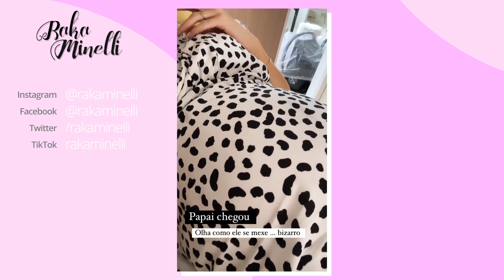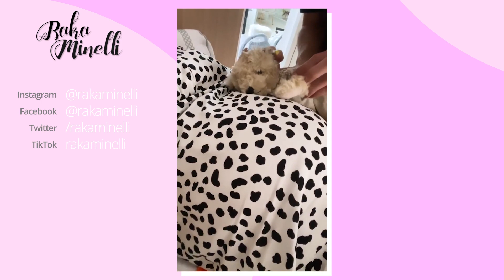RETA FINAL! O que eu vou fazer?! 🤰🏼 DiárioDeGravidez em VLOG